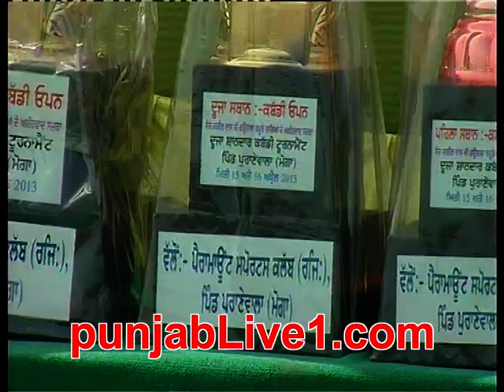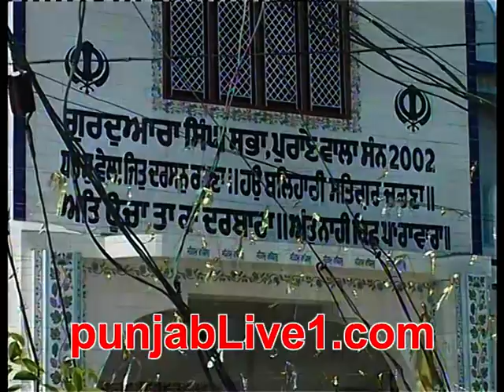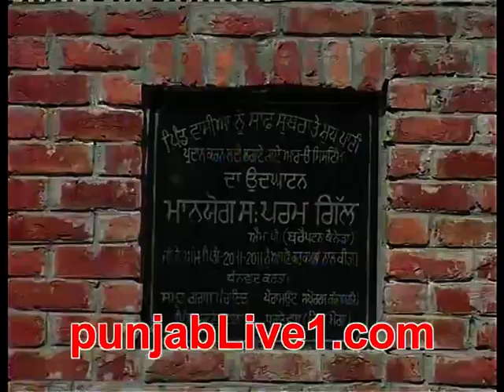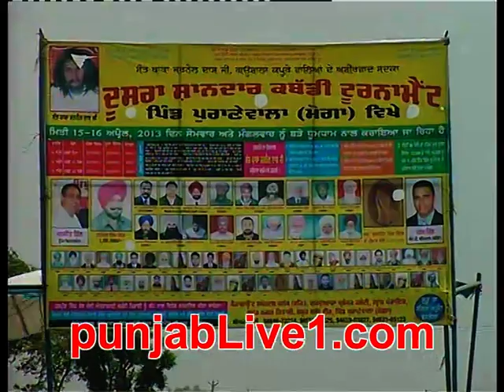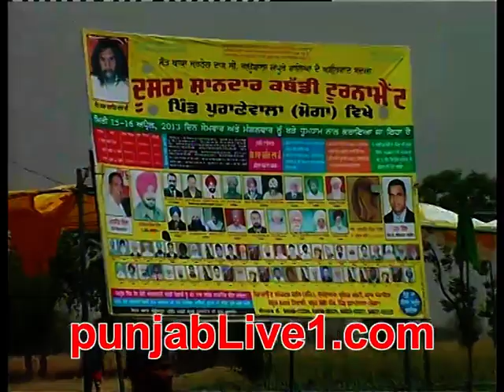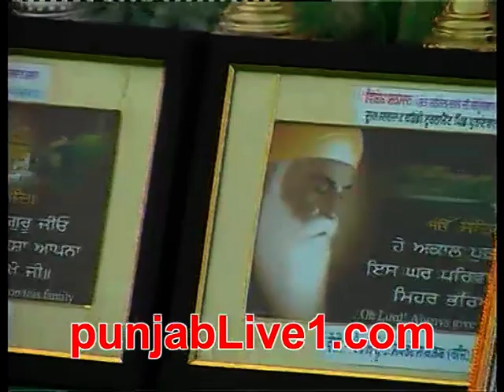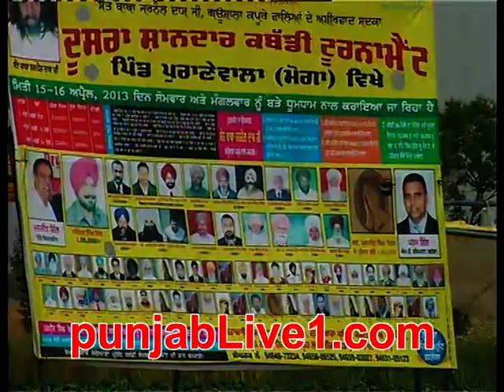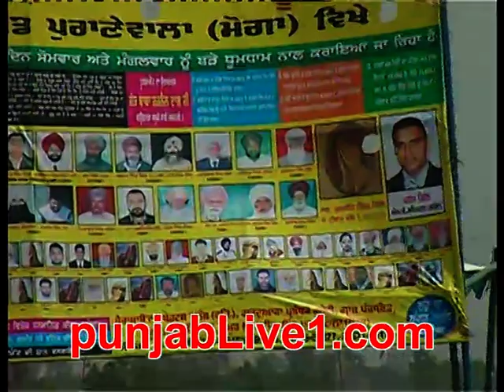PURANE WALA KABADDDI TOURNAMENT (2013) PART 6 punjablive1.com